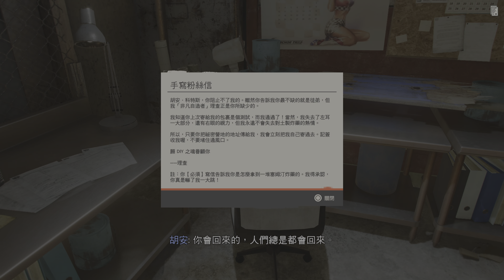極地戰嚎6 - 9 招攬革命軍